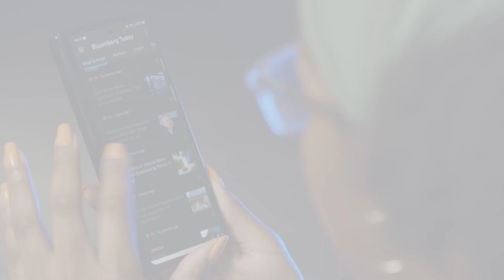Stay agile with Samsung & Bloomberg, powered by Android Enterprise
Android Enterprise is an innovative mobility platform that enables powerful applications, like the Bloomberg app, to keep financial services industry employees agile and informed on the go. With flexible devices, like the Samsung fold, employees can analyze any market trends from anywhere to make important decisions securely with proactive multi-layered security,  and Google Play Protect’s AI/ML-powered malware defense.